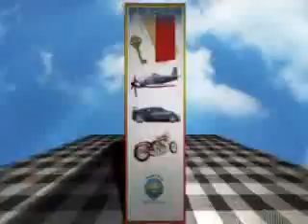Happy Birthday Miranda Cosgrove!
Happy Birthday Miranda!